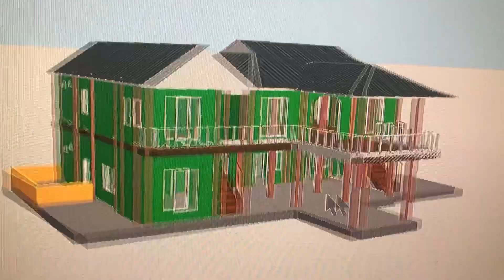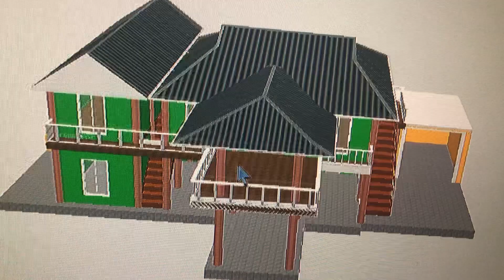nhà Sàn bê tông đẹp thế này mà có ai muốn làm nhà mái thái này ko ?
Quá Tuyệt luân cả nhà ơi !
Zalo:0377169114